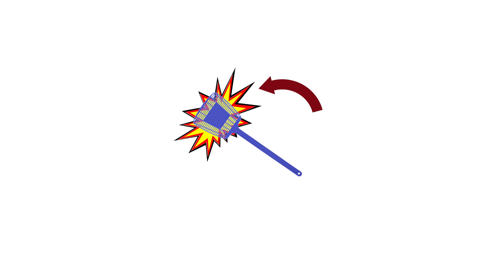Daily Picture Puzzle No. 503